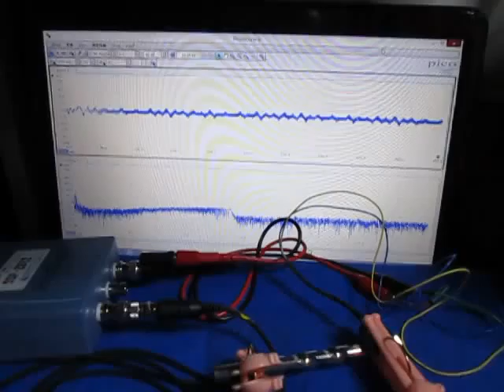超音波プローブによる‹発振制御›技術 Ultrasonic-labo